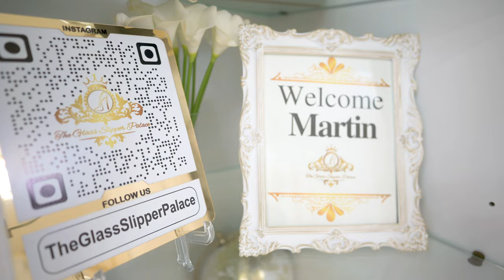Chess Streamer akaNemsko (Nemo Zhou) - Los Angeles Photoshoot Behind The Scenes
We rented a white marble studio for a photoshoot in Los Angeles, and the photos came out amazing, check it out!

~Gear I Use~
Camera - Nikon Z7
Camera - Nikon Z6
Camera - Nikon Z50
Camera - Nikon Z fc
Lens - Nikon 35mm Z
Lens - Nikon 50mm Z
Lens - Nikon 105mm
Gimbal - DJI RSC 2
Gimbal - DJI RSC 3 Pro
Light - Elgato Key Light
Light - Aputure Amaran 60d
Laptop - Asus ROG Flow X13
Laptop - Razer Blade 15
Drone - DJI Mavic 3 Cine
Drone - DJI Mini 3 Pro

💫Get Connected!💫